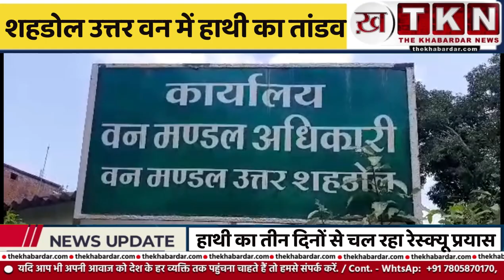शहडोल उत्तरी वन मंडल में हाथी को बचाया गया, स्थानीय लोगों को राहत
हडोल उत्तर वन मंडल में पिछले कई दिनों से हाथी के उत्पाद से परेशान लोगो को आज राहत मिली आज सुबह वन विभाग की टीम ने हाथी का रेस्क्यू कर लिया

शहडोल उत्तर वन मंडल में पिछले कई दिनों से हाथी के उत्पाद से परेशान लोगो को आज राहत मिली आज सुबह वन विभाग की टीम ने हाथी का रेस्क्यू कर लिया
हाथी को रेस्क्यू करने का प्रयास लगातार पिछले तीन दिनों से किया जा रहा था  क्षेत्र के अत्याधिक  दुर्गम होने के कारण एवं पहाड़ियों से घिरे होने के कारण रेस्क्यू करने का प्रयास लागतार  तीन दिनों से जारी था
 वन विभाग  टीम के द्वारा पूरी मुस्तैदी  के साथ आज रेस्क्यू संपन्न किया
  हाथी केशवाही से चलकर जयसिंहनगर पंचायत बनचाचर के अमनार गांव में आया था तथा इस दौरान इसके द्वारा दो लोगों की मृत्यु अमूमन 6 लोगों को घायल तथा कई मकान तोड़े गए एवं फसल नुकसान हुआ था।
कार्रवाई में मुख्य रूप से उपवन मंडल अधिकारी जयसिंहनगर  मुकुल ठाकुर, वन परीक्षेत्र अधिकारी जयसिंहनगर दिनेश पटेल,  वन परिक्षेत्र अधिकारी अमझोर  तरुणेन्द्र सिंह इनके साथ उपवन मंडल अधिकारी बांधवगढ़ टाइगर रिजर्व  उप्पल तथा वन परिक्षेत्र अधिकारी पर्यटन  शील श्रीवास्तव एवं अधीनस्थ अमले की मुख्य भूमिका रही